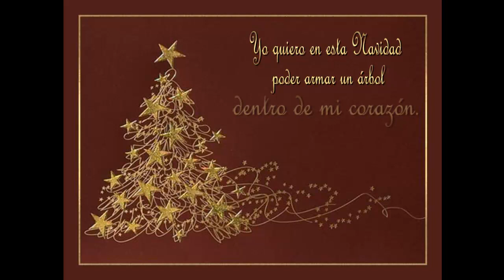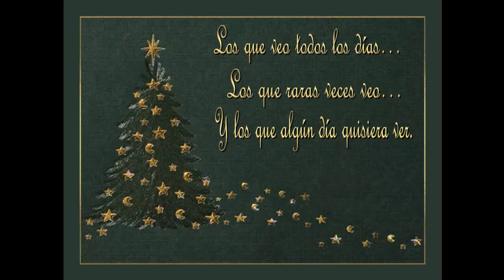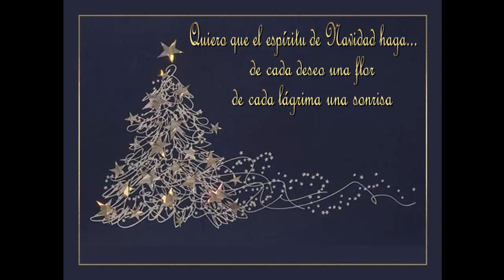¡Ven a mi Casa ésta Navidad!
Tú que estás lejos de tus amigos,
de tu tierra y de tu hogar,
y tienes pena, pena en el alma,
porque no dejas de pensar.

Tú que esta noche no puedes
dejar de recordar,
quiero que sepas, que aquí en mi mesa,
para ti tengo un lugar.

Por eso y muchas cosas más,
ven a mi casa esta Navidad.